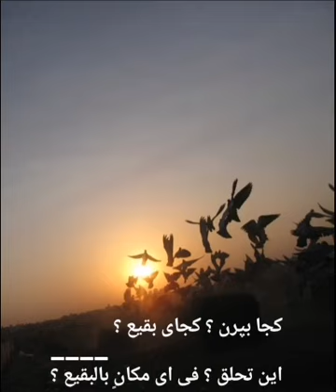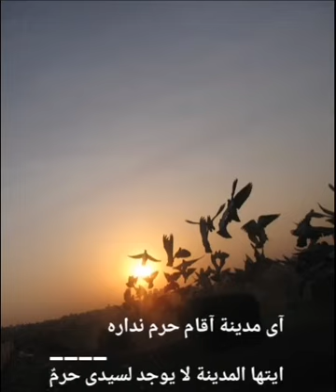غروب و غمِ هوای بقیع / سید رضا نریمانی فارسی .. عربی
غروب و غمِ هوای بقیع
/ سید رضا نریمانی
فارسی .. عربی